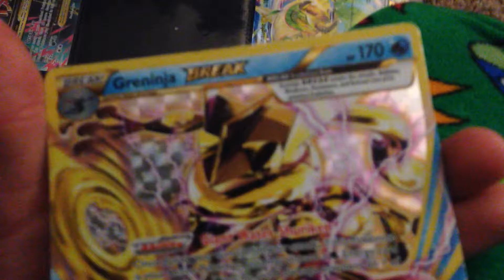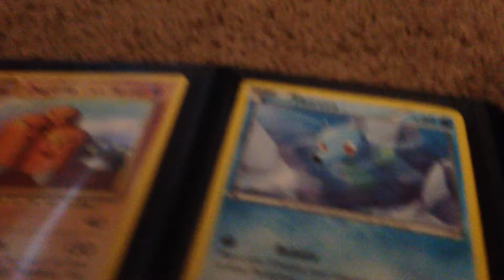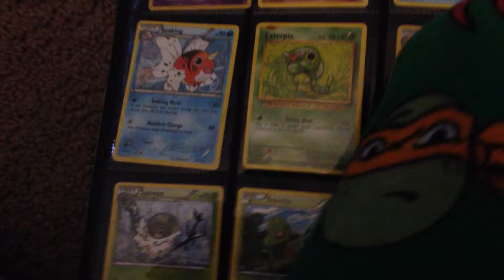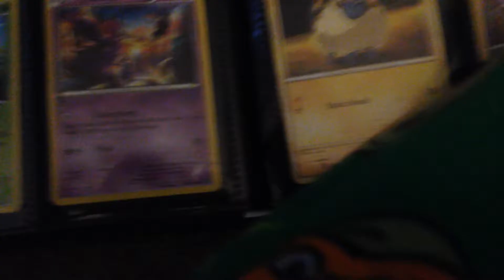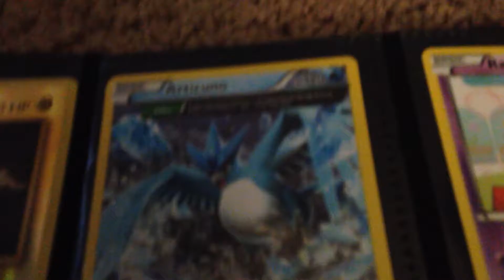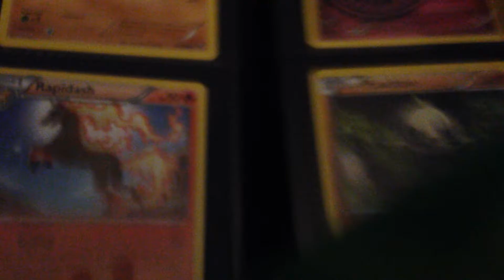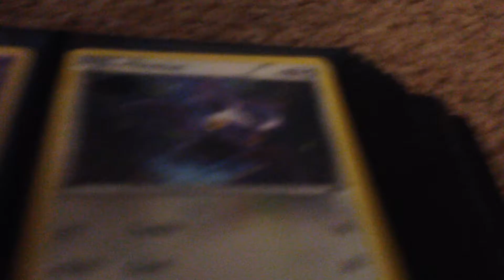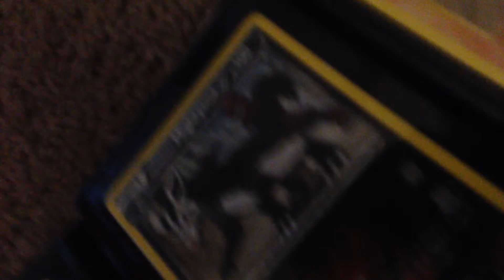Me showing you my Pokémon cards part 1